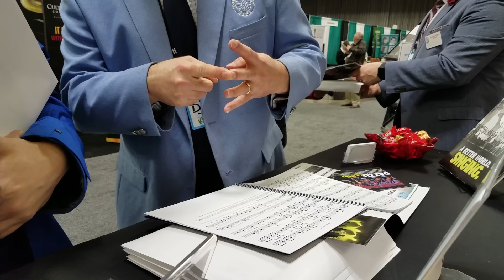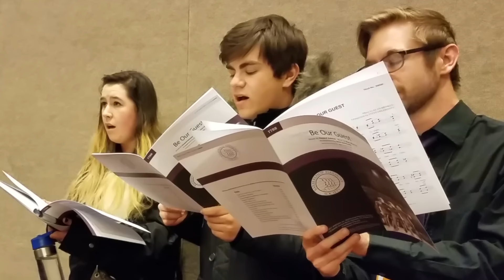Barbershop Harmony Society connects with educators at the ACDA National Conference